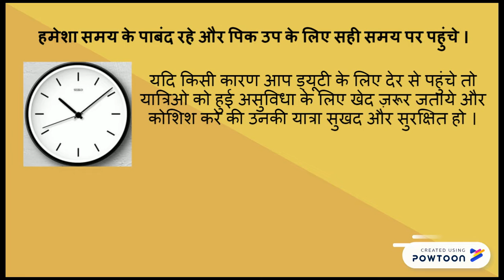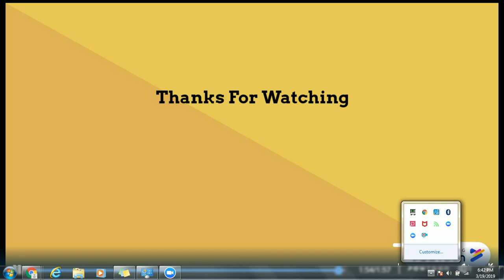Chauffeur Training Video for 5 Star Rating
Basic Training video for Chauffeurs to improve their star rating